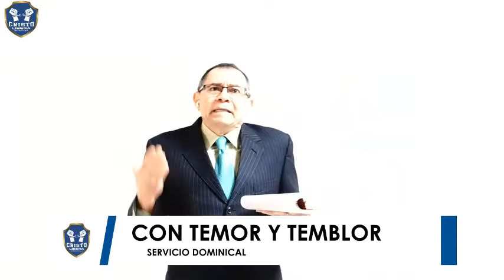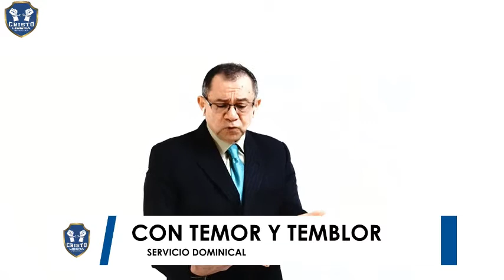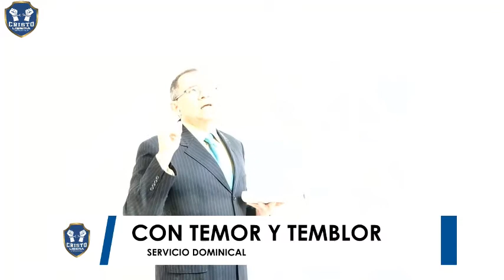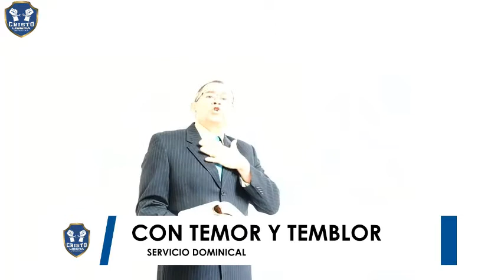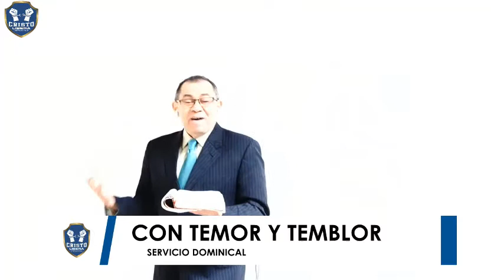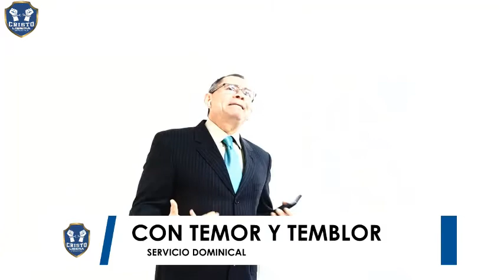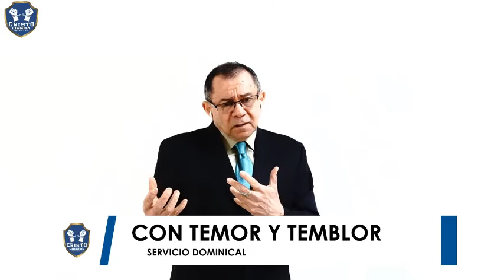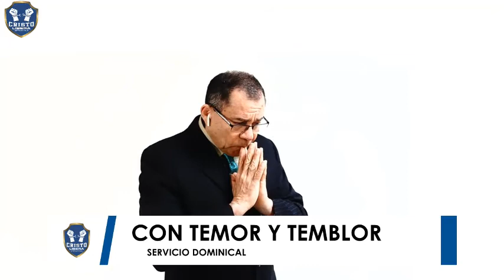ATENCIÓN!! OCUPAOS EN VUESTRA SALVACIÓN CON TEMOR Y TEMBLOR